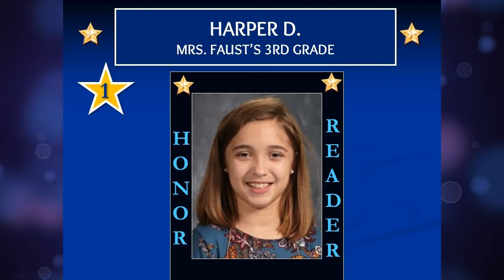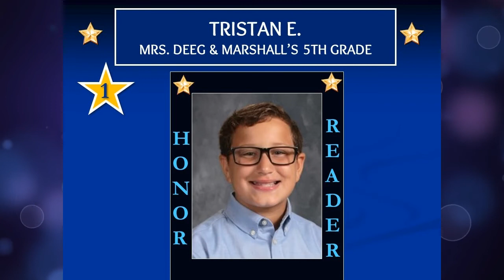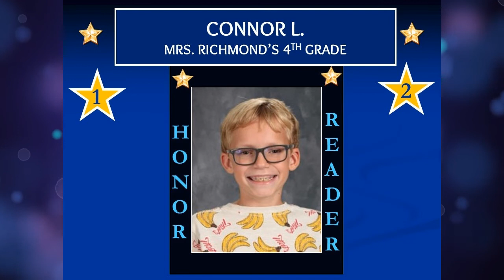Honor Readers APRIL 2020